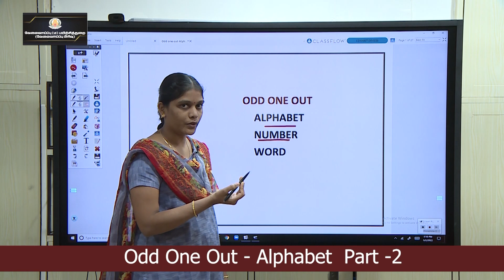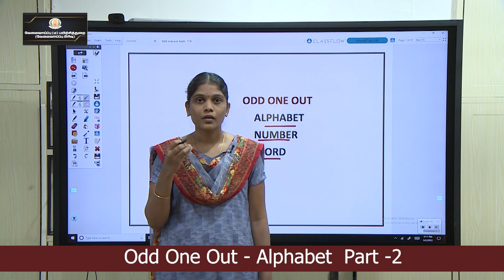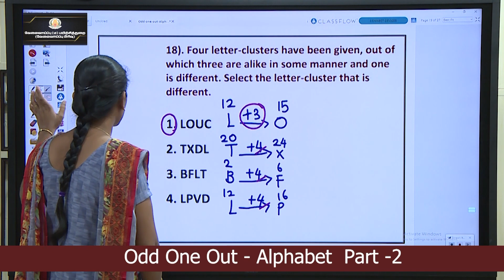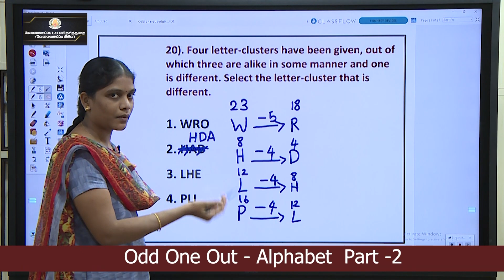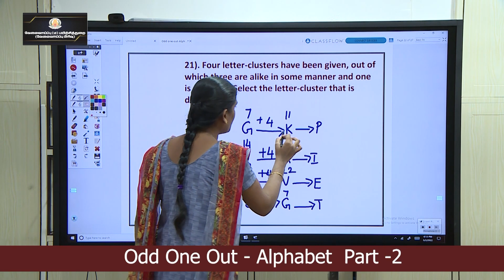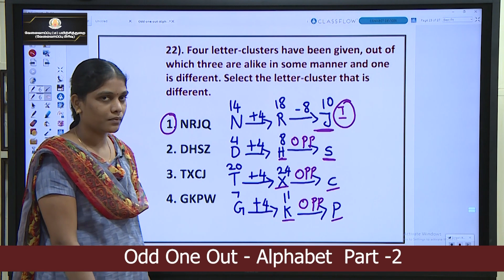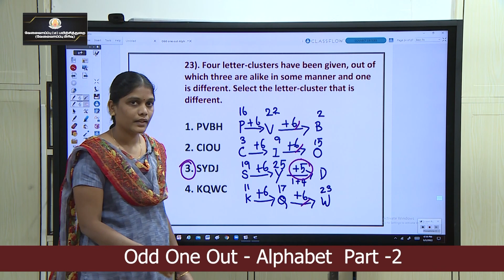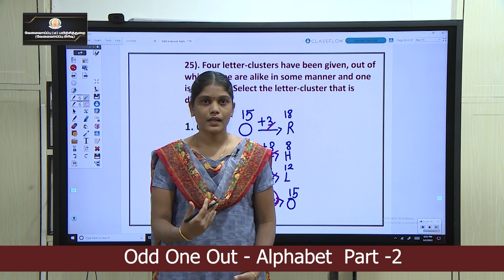KALVI TV | SSC | SSC_RS_020 | ODD ONE OUT _ ALPHABET PART 2 | Ms.VISHNUPRIYA